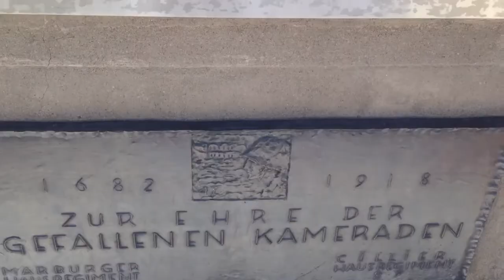City of Graz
July 2013

Garrison Museum, Stallbastei, Schlossberg, Graz

One view of the Graz Schlossberg (Castle Hill)

Yet another battle and more harm and loss of life as result of greed and power for what given purpose in life?

Just simply think for what no one has been able to take anything they fought for with them just think, pause and think nothing is taken with them to the grave.

Yet the suffering and pain for the living will go on.

The Battle of Graz took place on 24--26 June 1809 between an Austrian corps commanded by Ignaz Gyulai and a French division led by Jean-Baptiste Broussier.